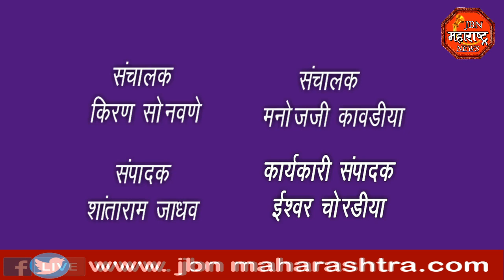सी.सी.टीव्ही कॅमेरात अज्ञात चोरते कैद